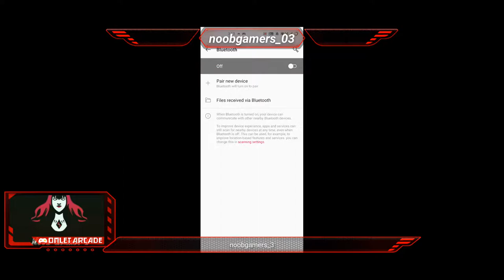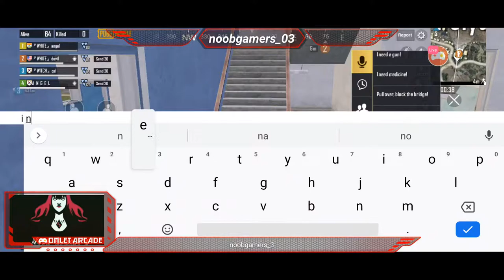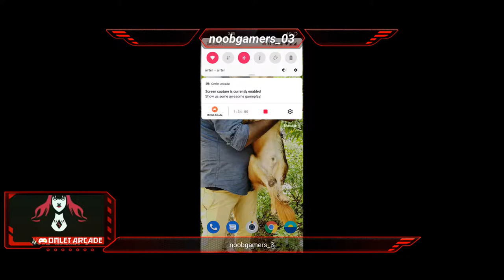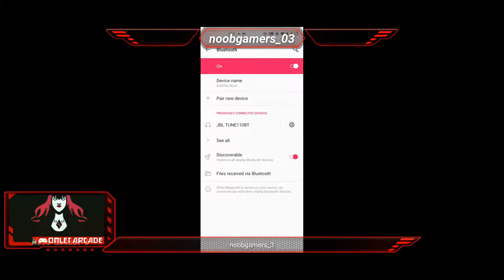Fun game play with Noob Girls- PUBG MOBILE KR. LIVE IN [TAMIL] Enjoy!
Hi! I’m ur {Angel}. On my channel, you will find Fun gameplay. I love sharing our funny moments was with you guys as I experience them myself.

*✭˚･ﾟ✧*･ﾟ*✭˚･ﾟ✧*･ﾟ**✭˚･ﾟ✧*･ﾟ*✭˚･ﾟ✧

🔔 RULES 🔔
 *Don't be personal 😃
*Never use abusive language in the comment section and in live stream💗
*Respect all, Respect moderators🙏

« « ⋅ʚ♡ɞ⋅ » »

💛 📱Device : →oneplus nord 🎮
Settings : → Gyro(always on) + 2fingers claw control👐 💚

Feel free to add me on
ID:{noob_girl_gamers}